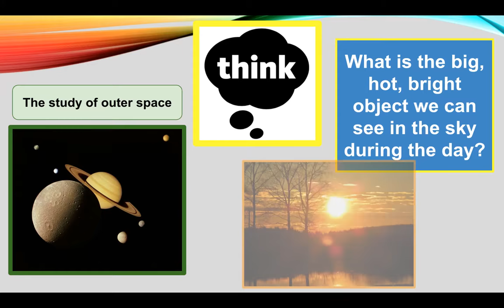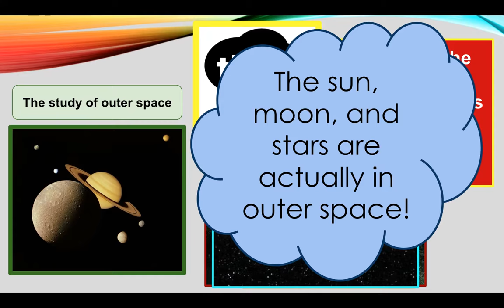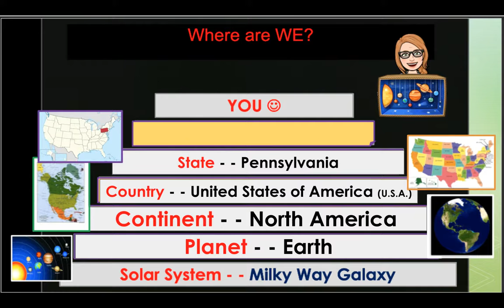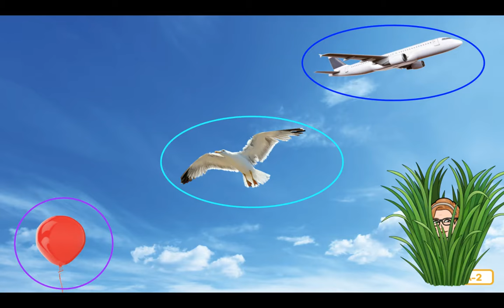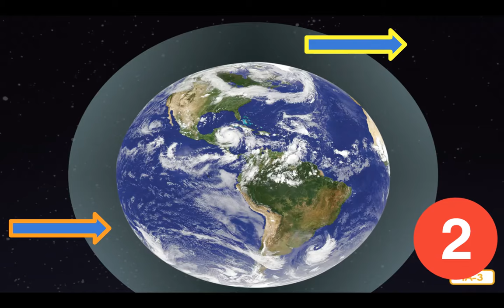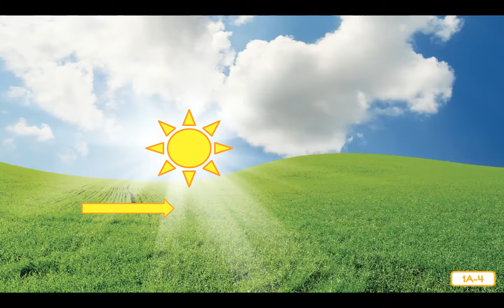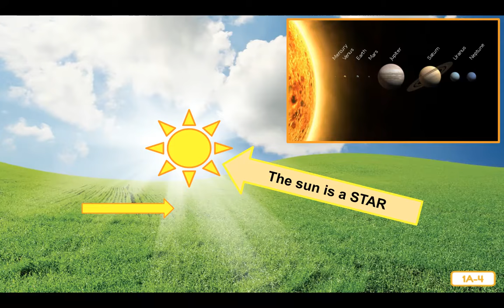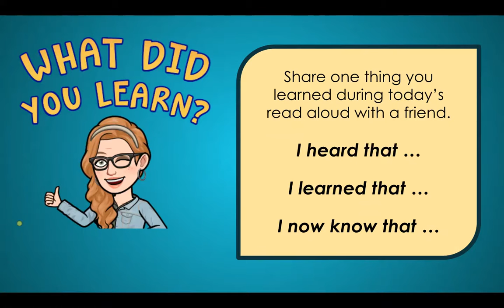Kn 6 Ls 1 Introduction to the Sun and Space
CKLA Knowledge 6 Lesson 1 First Grade
Introduction mini lesson with a look at Where we are!
Read aloud and think-pair-share question.